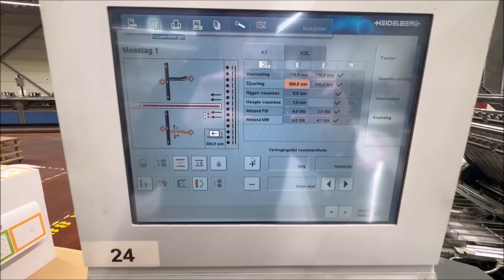Heidelberg Stahlfolder KH 78 82 4 2011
Folding machine
Heidelberg-Stahlfolder KH 78-82/4KL
Year: 2011
Description:
- 16 page folder
- Round pile feeder: RFH-82

- Pump: Becker
Folding unit
- Parallel fold unit with 4 buckle plates: BUH-82

- Perforating shaft
- First cross fold
- Second cross fold to the left
- Noise hood over the entire folding section
- Touch screen display.
- Fully automatic adjusting by display.
Delivery:
Heidelberg-Stahlfolder Twinstacker TSH-50
Year: 2011
- Vertical stack delivery with pressing and marking device
- Twin stack delivery